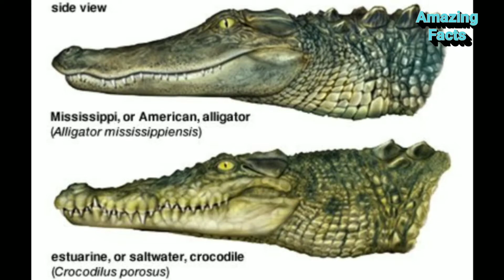Top 10 Amazing Facts in Hindi gk facts intresting facts Animals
Amazing Facts promise you to provide Quality Content at right time